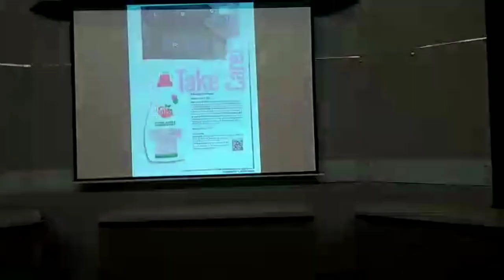Multi-purpose Home Cleaner live demo By Home Care Products-Buy it -08347893949/09723044994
I am PRANAV PANCHAL and you are watching Our YouTube Channel Organic Bharat Netsurf. Here I am sharing Best information of Netsurf Products (Health, Agriculture, Personal,Home Care Products) And Business Plan.And How to Work Direct Selling.
I always try to make our planet 🌱green and this is a small effort towards "Organic Bharat".So keep watching My YouTube Channel and share it in your friend circle.

Notice 📝📝:--
Note that legal action will be taken if you copy this video.
નોંધ કરો કે જો તમે આ વિડિયો કોપી કરશો તો કાયદેસરની કાર્યવાહી કરવામાં આવશે.

For more updates and information contact as Mo-

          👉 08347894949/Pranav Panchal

@ORGANICBHARAT NETSURF

👉Join as Telegram Channel ➔
ORGANIC BHARAT NETSURF